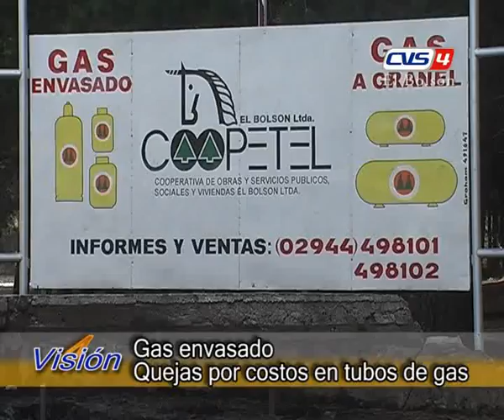31 MARIO ALVAREZ 2